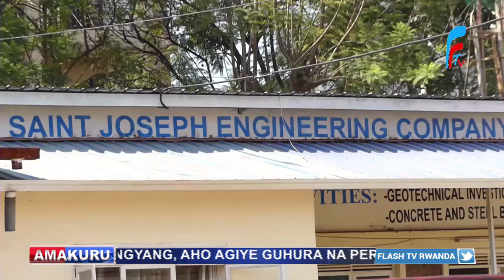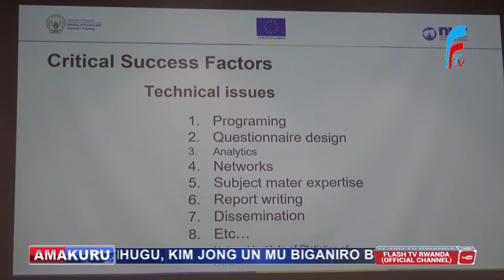AMAKURU ARAMBUYE YA FLASH TV 18 06 2024